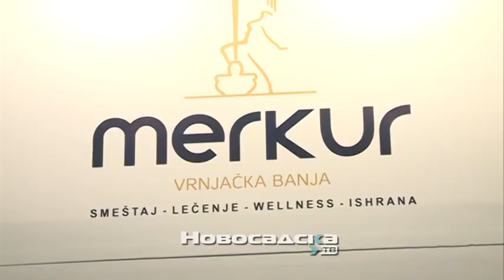PP09 - Promo event of the SI4CARE project at the Tourism Fair in Novi Sad